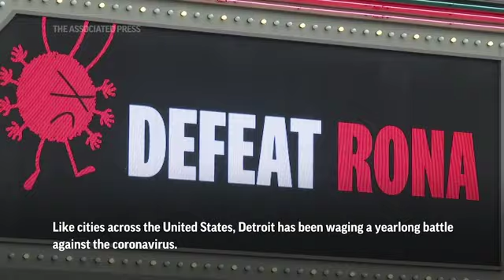Detroit fights to slow pace of coronavirus in city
Free mass testing and adherence to coronavirus protocols in Detroit have helped reverse rampant cases and deaths during the early days of the outbreak as the city throttles up drive-thru vaccinations (March 7)